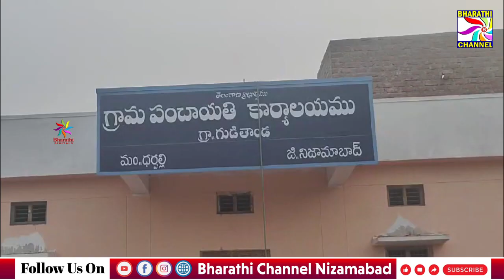తమ పంట పొలాలను ఆదుకోవాలని వేడుకుంటున్న దరిపల్లి మండల రైతులు|| Bharathi Channel || Nizamabad